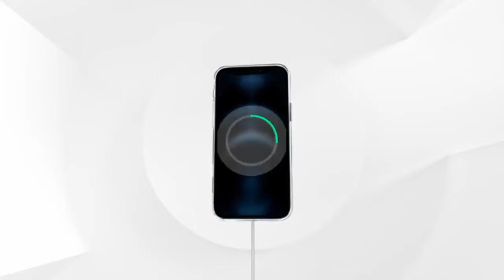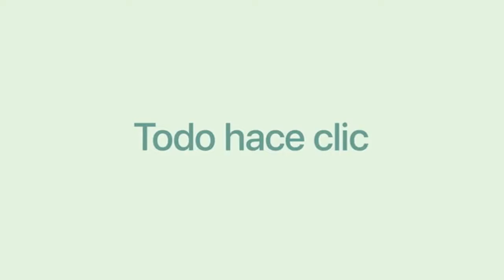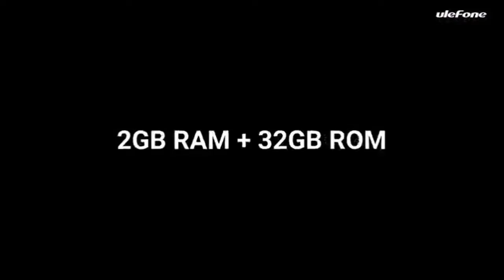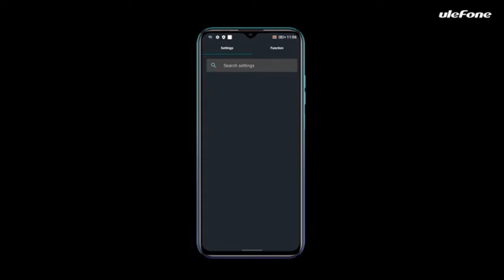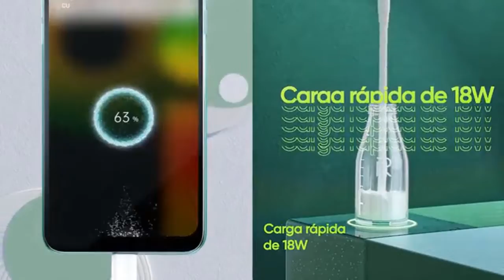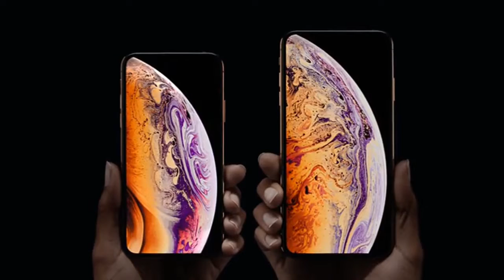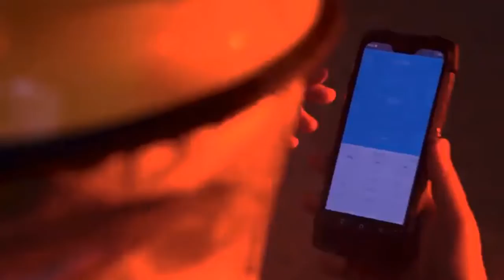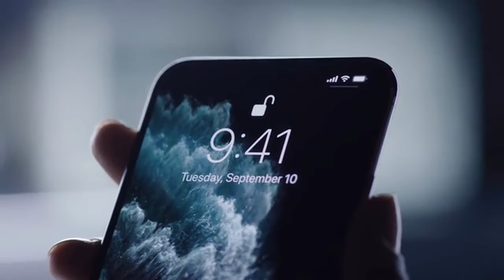LOS 10 CELULARES QUE SALDRÁN EN EL 2021! 🔥 || TOP 10: LOS TELÉFONOS CON MEJOR CÁMARA del 2021